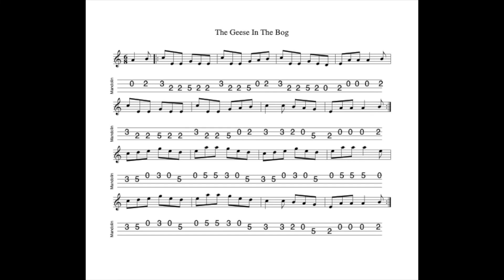The Geese In The Bog REVISITED - a jig in A Dorian tabbed for mandolin and played by Aidan Crossey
8 February 2022.  One of my favourite jigs.  It's "not quite but almost" a jig version of "Scotch Mary" which - you've guessed it - is one of my favourite reels...

Notated, tabbed for mandolin and played on his Paris Swing Macaferri mandolin, separately on his G&O #34 mandolin (no repeat) and finally on his Eastman MD304 mandolin (nor repeat) by Aidan Crossey.  More on this and many other tunes from the Irish musical tradition - follow the link to "learn some tunes".